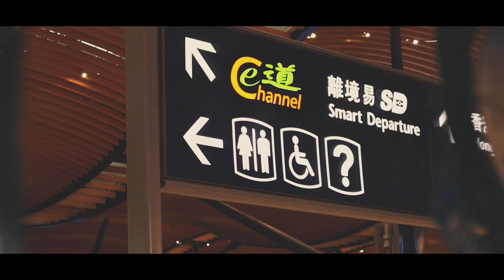HONGKONG | SHORT CINEMATIC/DOCUMENTARY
I Just Tried some of the Ai Tools in my Video.
Ang Lupet lang 👌